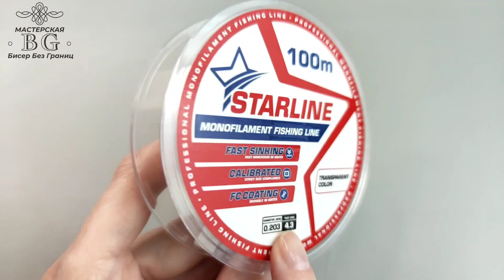Мастер-класс Божья Коровка🐞 из Бисера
Подробный Мастер-класс, как сплести Божью Коровку в крестик техника плетения!
Этот мастер-класс очень лёгкий!
Коллекция Кругляшей ❤️

Можете поддержать мой канал на закупку бисера и бусин!